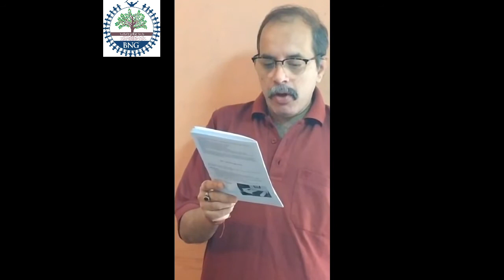Unit 5 - Fiber and Fabrics: Housekeeping - 2nd year Hotel Management BNG Hotel Management Institute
Unit 5 - Fiber and Fabrics: Housekeeping - 2nd year Hotel Management